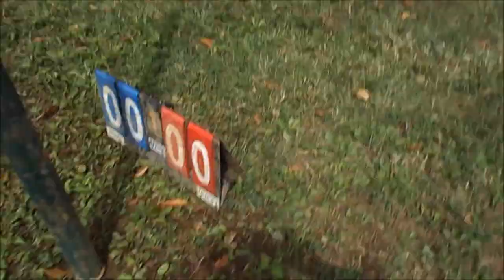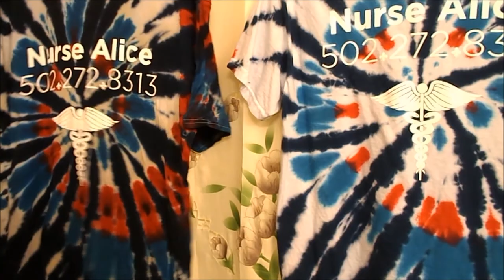[3] Events : Mud Volleyball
An event that has been advertised since before orientation finally takes place. And boy it sure was fun.